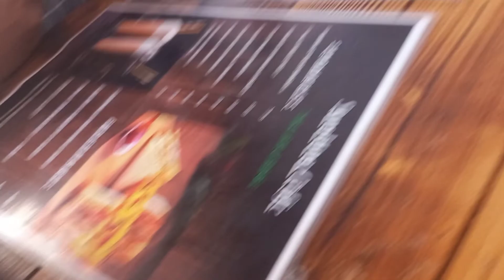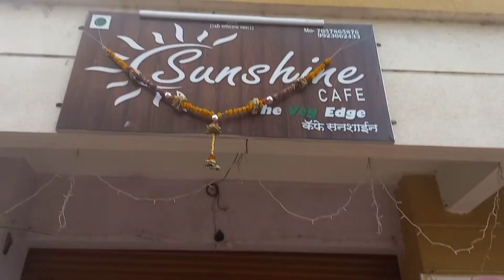Sukhe bhanjar jageh par gaye hai ghumne 🤷‍♀️ | Day out with friends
weekend vlog
reeya vlogs
friends vlogs
vlog friends
shirwal vlogger

Me and my friends went to chill as there was holiday and each one of us was at home ...
We went to pachi pandav and the trip went wrong though🤣🤣.

Thank you so much for your time and please do keep supporting me.

REEYA. T